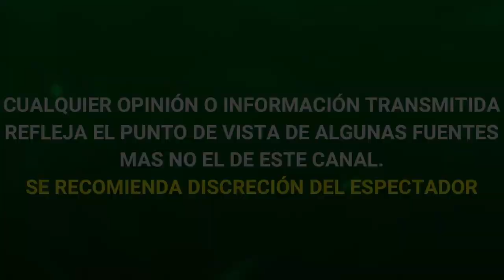¡ POLÉMICA ! TONI COSTA habría ENGAÑADO a ADAMARI LOPEZ con OTRO HOMBRE y POR ESO LO DEJÓ "aseguran"